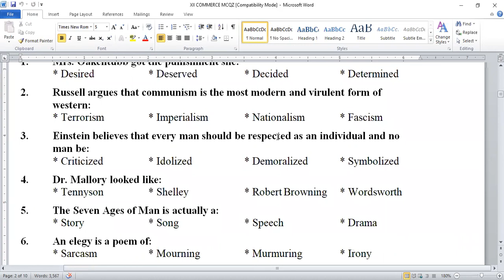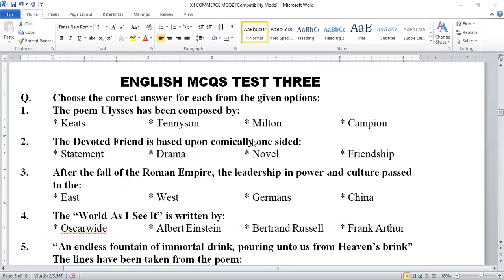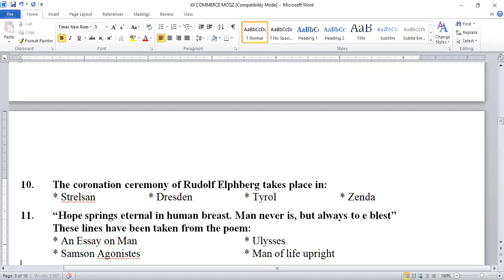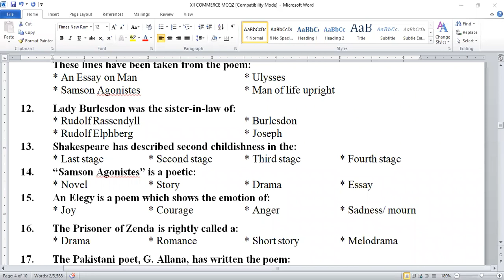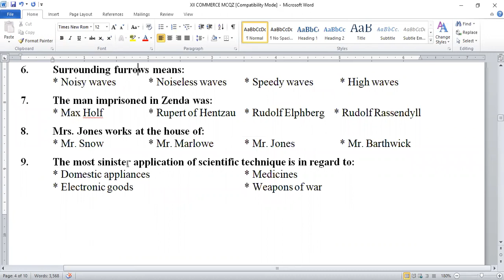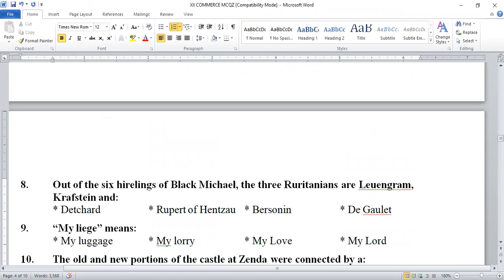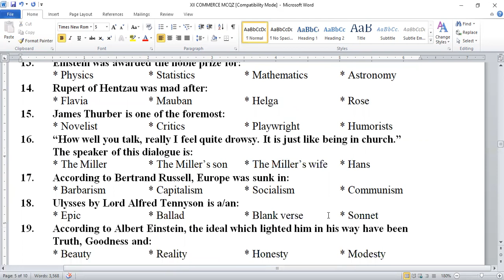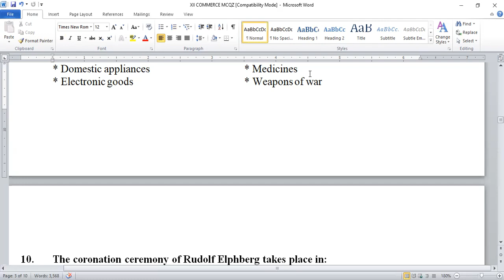XII MCQS LECTURE TWO || BY SIR KHALID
DEAR STUDENTS
MUST WATCH  MY MCQS LECTURE ALL SERIES TILL FOR FULL COMMAND ON MCQS PORTION